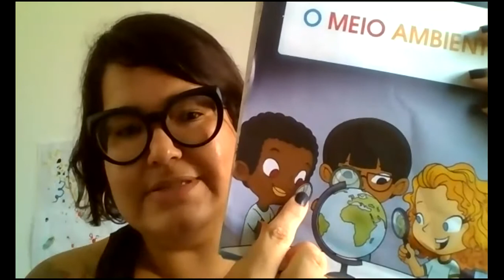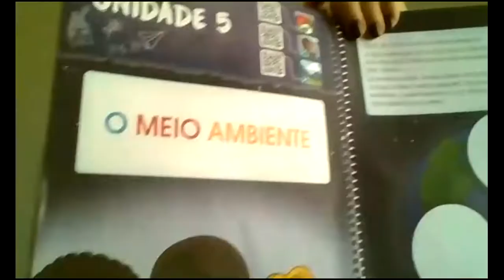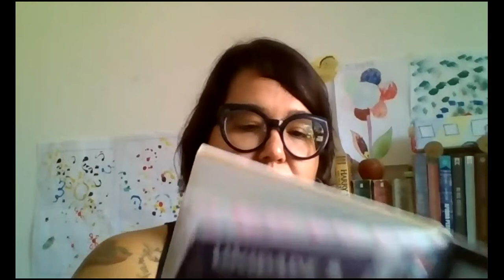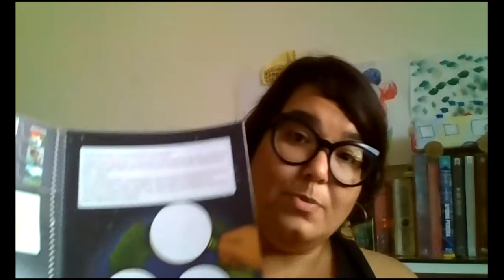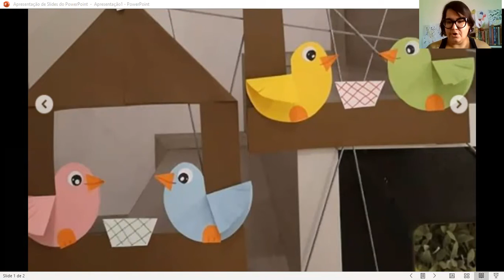FF2 - UNIDADE 5 - SEPTEMBER 23RD